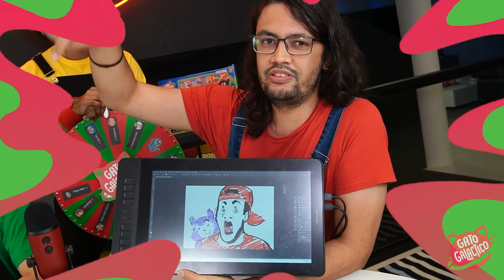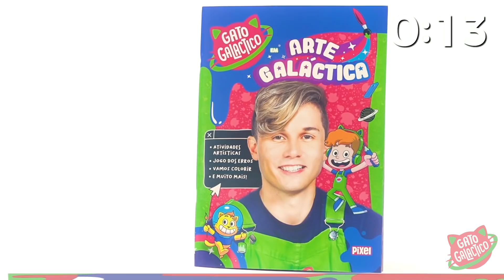☆ DESENHANDO YOUTUBERS FAMOSOS! ☆ Robin Hood Gamer, Enaldinho, Luccas Neto, Felipe Neto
Hoje eu e o Sami Galactico competimos para ver quem desenha melhor os Youtubers famosos valendo torta na cara!